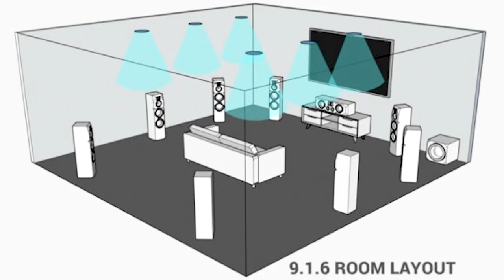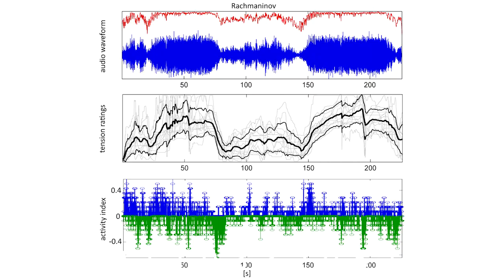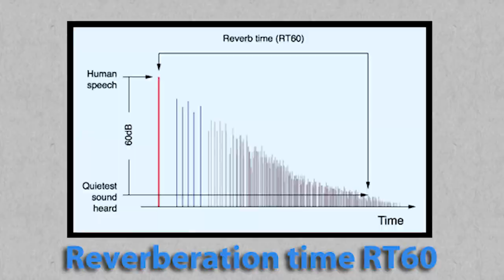The Ultimate Guide to Achieving Perfect Acoustics in Your Home Theatre